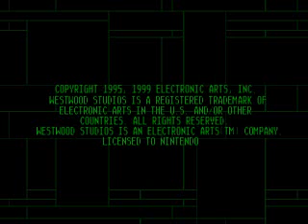Let´s Show C&C [N64] [NOD]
Hier ein kleiner einblick in das gute alte C&C 1 für die N64 (kleine Video verzügerung das liegtaber an dem N64 Emulator .